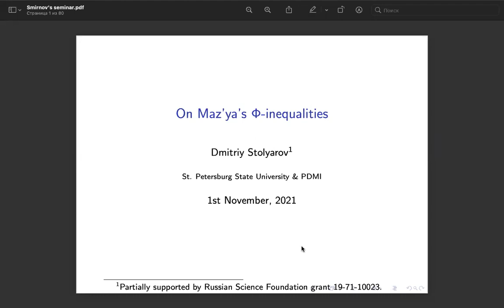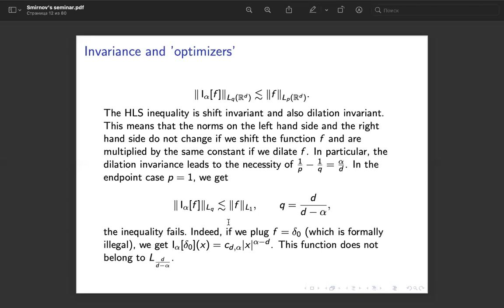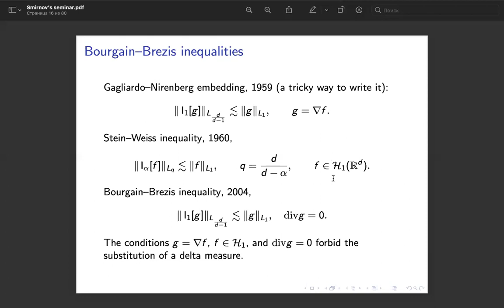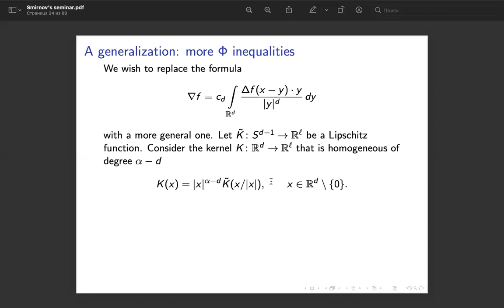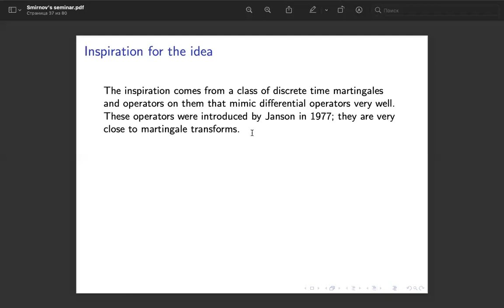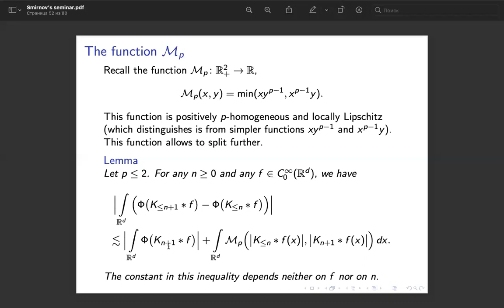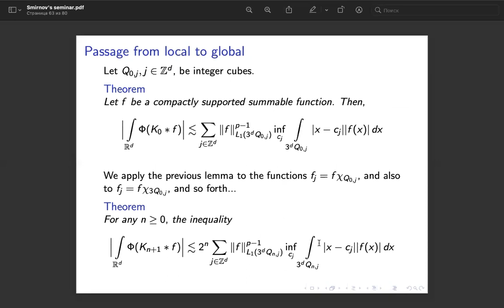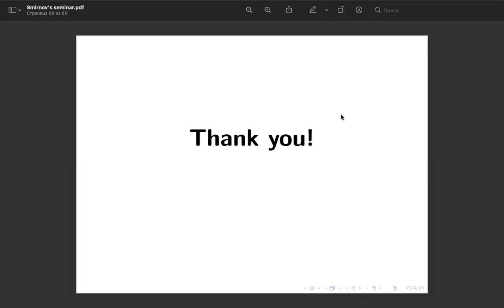01.11.21| D. M. Stolyarov| On Mazya’s Φ-inequalities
Общегородской семинар по математической физике им. В. И. Смирнова

D. M. Stolyarov
On Mazya’s Φ-inequalities

1 ноября 2021